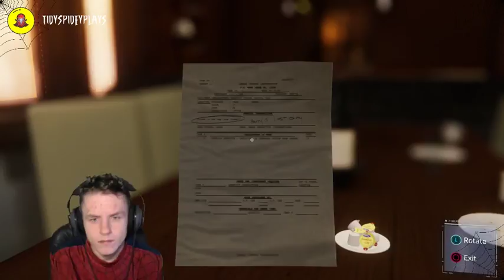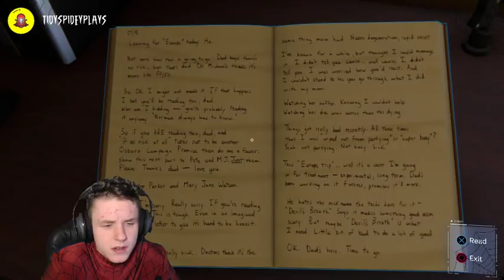Spider-Man playing.... Spider-Man? LETS FINISH THIS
Just a guy wearing a Spider-Man suit... Let's play. :)